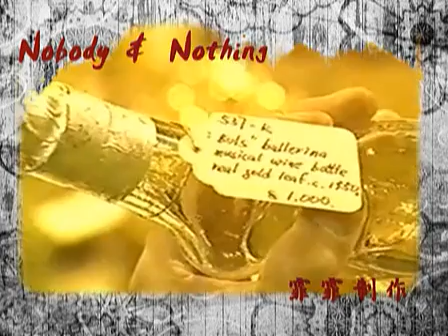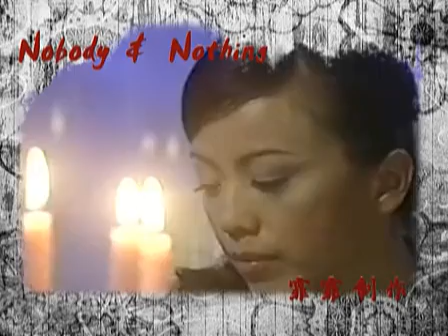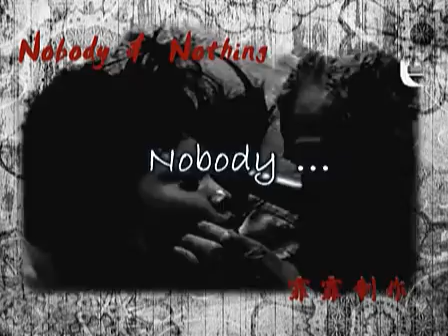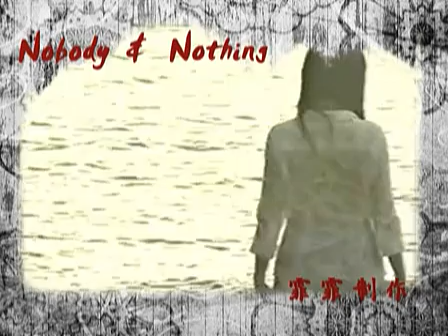[Đặng Tụy Văn] nobody & nothing.flv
邓萃雯 - Sheren Tang - Đặng Tụy Văn